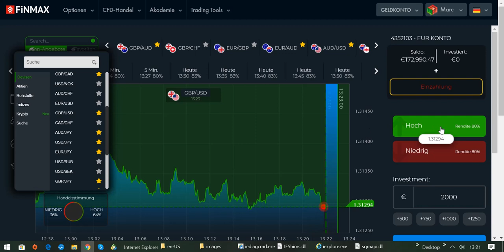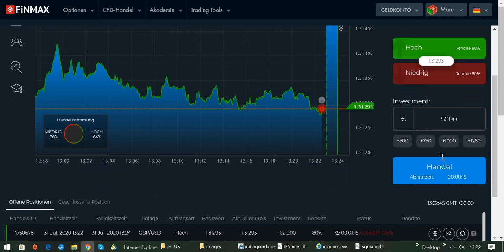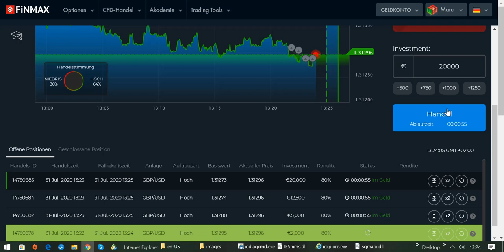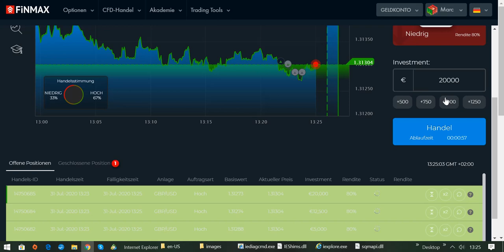Die richtige Chartanalyse ist wichtig um dauerhaft erfolgreich zu traden